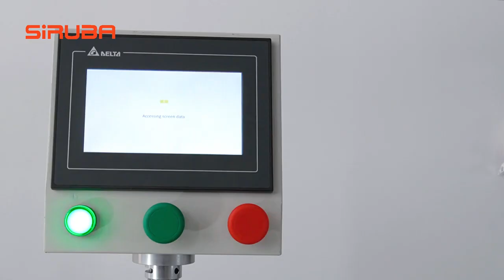Automat szwalniczy do podwijania rękawków SiRUBA ASC-PBH100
Stacja szyjąca do automatycznego podwijania brzegu elementów odzieży tj. rękawki, kieszonki, doły koszulek POLO i T-Shirt na płasko. Urządzenie wyposażone jest w głowicę maszyny Siruba C007L-W812A-356/CRL szyjącej ściegiem drabinkowym oraz taśmociąg prowadzący przeszywane materiały. Automatyczne podwijanie brzegu oraz odkrawanie i odsysanie nadmiaru materiału, a także obcinanie nici i stacker automatycznie odkładający uszyte elementy.